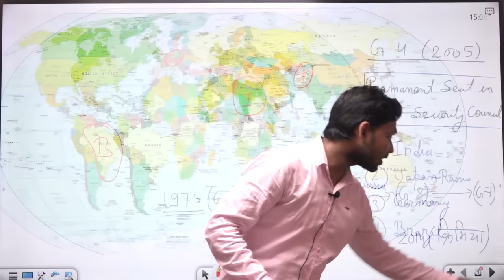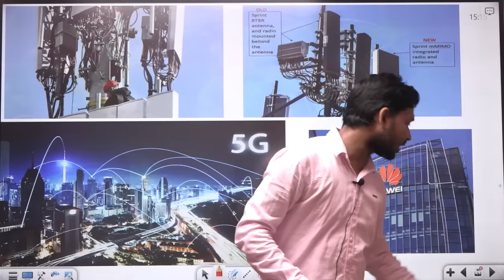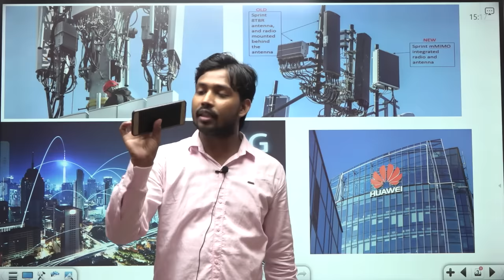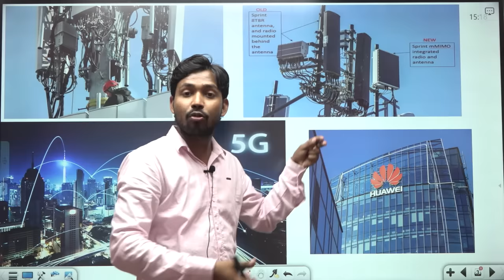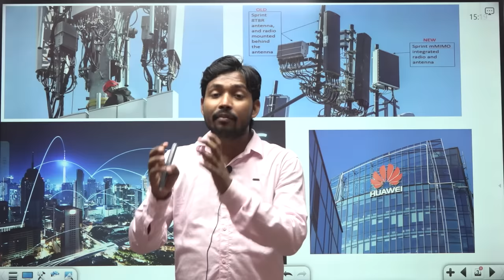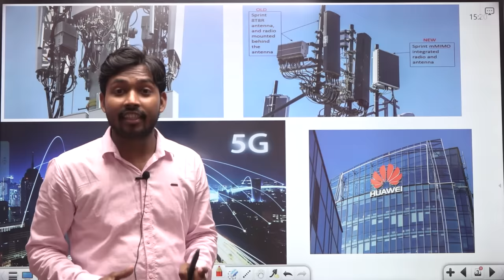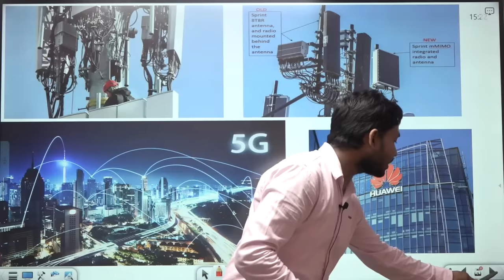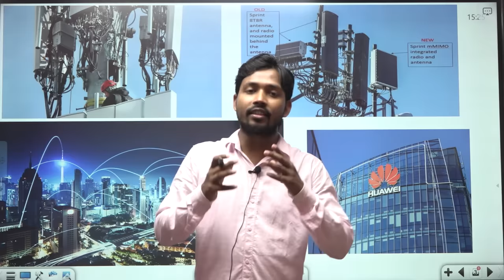G-4 | G-6 | G-7 | G-8 | G-10 | G-11 | G-20 | D- 10 | 4G | 5G | VOLTE | LTE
About Coaching:-

About Video :-
Amid Coronavirus pandemic, protests in America, Chinese threats, India-China standoff and natural disasters, Prime Minister Narendra Modi had a long telephonic conversation with US President Donald Trump. The duo discussed many issues over the phone.Trump also invited PM Modi for the G7 summit but this may not go down well with China.Take a look